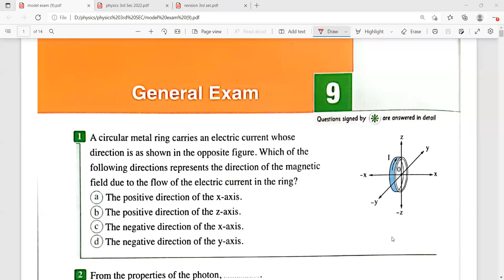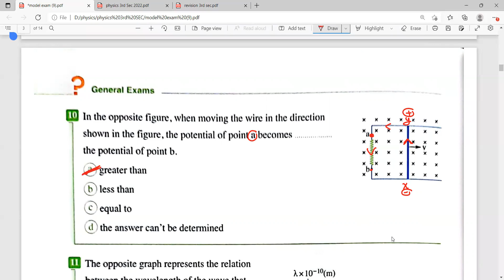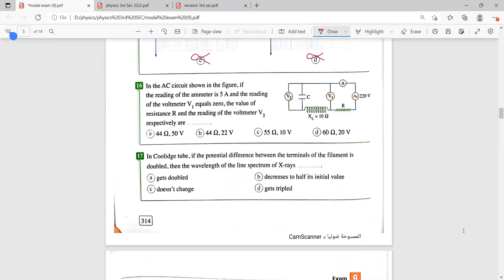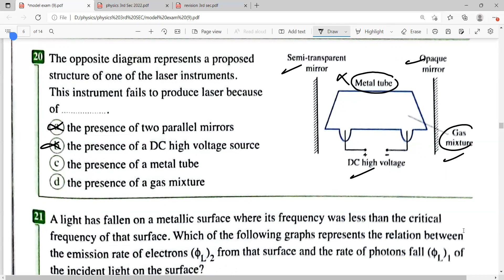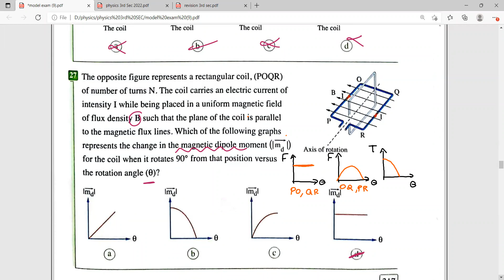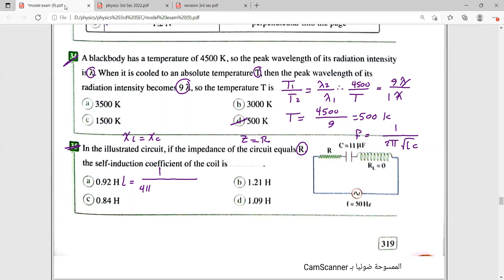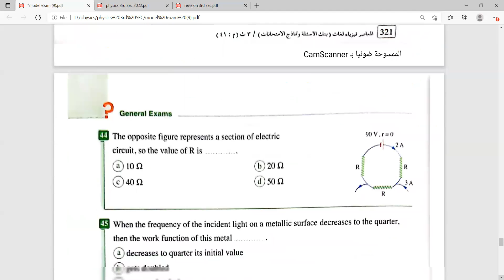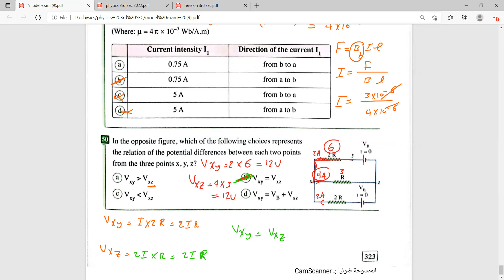model exam 9 Elmoasser final revision